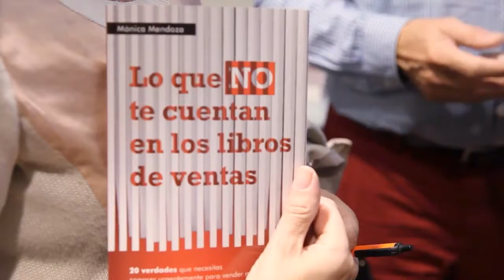Lo que NO te cuentan los libros de ventas. Trailer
¿Sabes qué es lo que no te cuentan en los libros de ventas? Descúbrelo.
Resumen de algunas jornadas de presentación del libro. No te pierdas la siguiente!